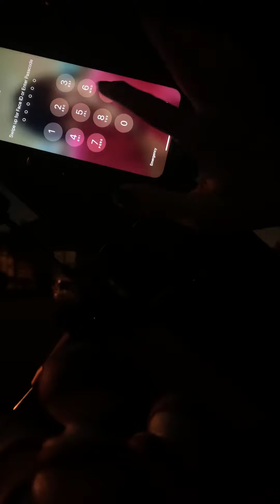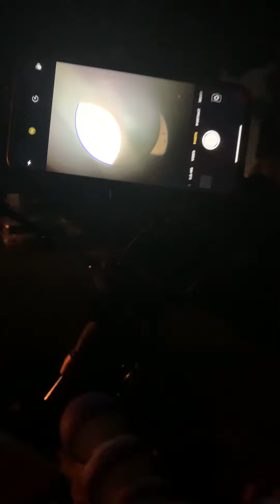Using our telescopes together, first time using mine & second time he used his !